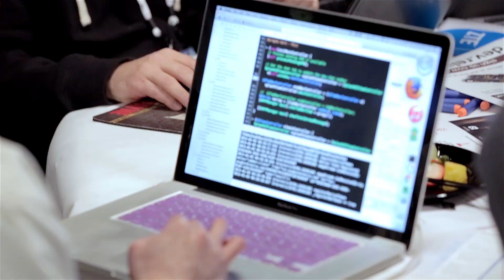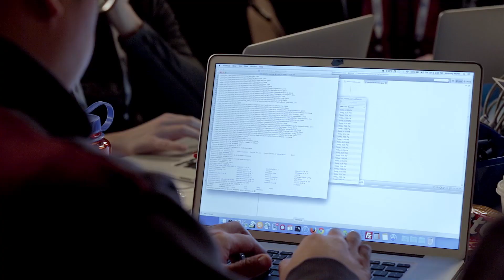Race to the Finish: 2015 AT&T Developer Summit Hackathon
Nearly 700 participants descend on Las Vegas, Nevada to compete to build the best app in a weekend long coding marathon at the 2015 AT&T Developer Summit Hackathon.